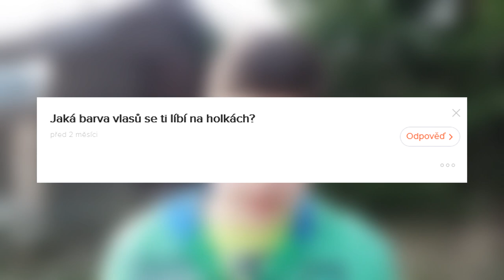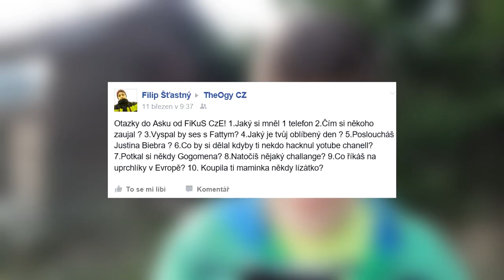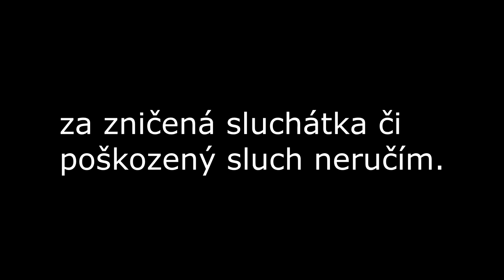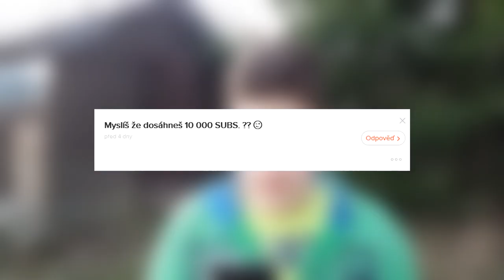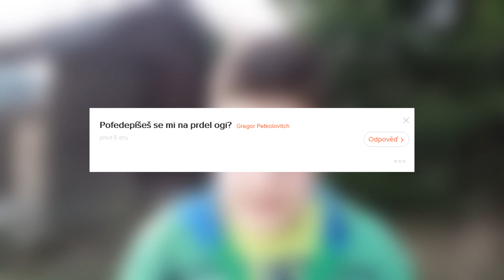Ask Ogy #3 - Speciál za 2.000 ODBĚRATELŮ!! [1/2]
↓ !Otevři Popisek! ↓

Fůhaa, nové video po dlouhé době, opravdu velmi propracovaný speciálek :) Díky moc za 2k! Enjoy :)
 ↓ Odkazy ↓

                                     theogy.cz
  theogycz
  ►Komentář
►Hudba ve videu:
Intro - ?!